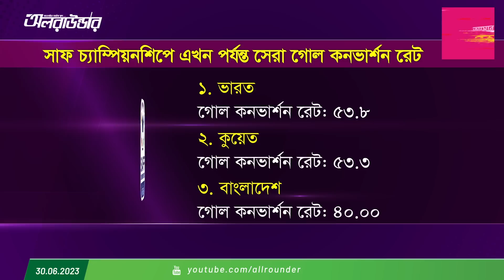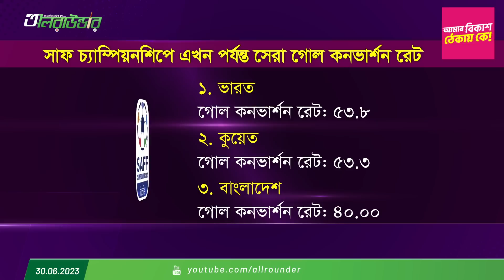কুয়েতের বিপক্ষে জিততে পারবে বাংলাদেশ?